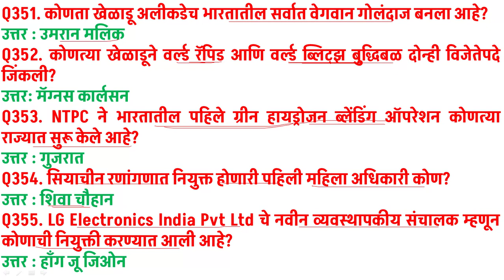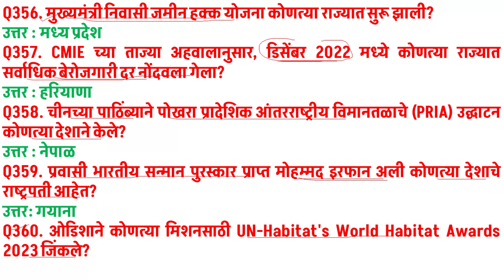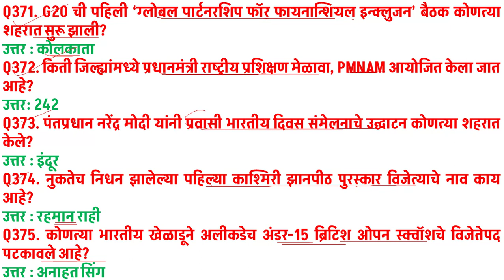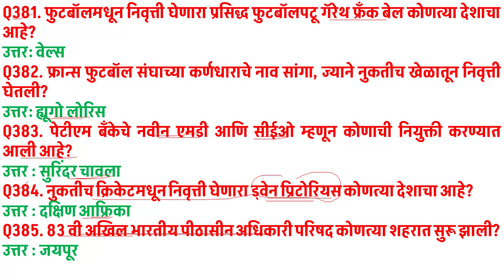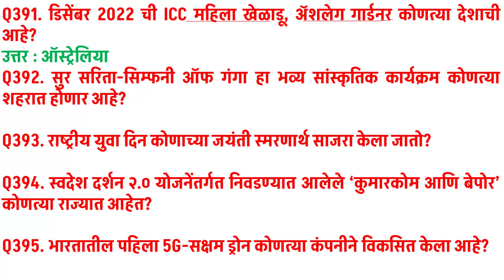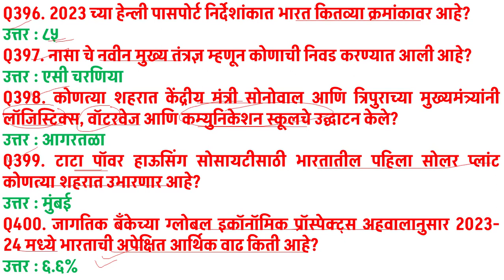50 One Liner प्रश्नोत्तरे Current Affairs जानेवारी 2023 | MPSC COMBINE 2024 CURRENT AFFAIRS |PART 8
50 One Line प्रश्नोत्तरे Current Affairs जानेवारी 2023 MISSION COMBINE पूर्व परीक्षा 2024 | Jan 2023 | IBPS CURRENT AFFAIRS | IBPS CHALU GHADAMODI | mpsc combine 2023 current affairs | mpsc current affairs 2023 in marathi |
या आधी झालेले सर्व प्रश्न उत्तरे पाहून घ्या.
daily current affairs for mpsc exams
saralseva chalu ghadamodi
ipbs chalu ghadamodi
Watch Previous Jan 2023 MPSC Combine One liner Current Affairs Videos